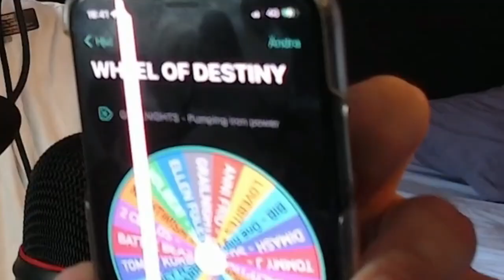GRAILKNIGHTS - Pumping Iron Power (f.t Joakim Brodén from SABATON) | REACTION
What do you get when you cross an awesome Metal Band, the 80s, a cartoon, The terminator and Joakim Brodén from SABATON?

AN AWESOME SONG!

This was ridiculously amusing to watch and listen to! This is a LONG AGO request from "Duane". Thank you for that! We finally made it here!